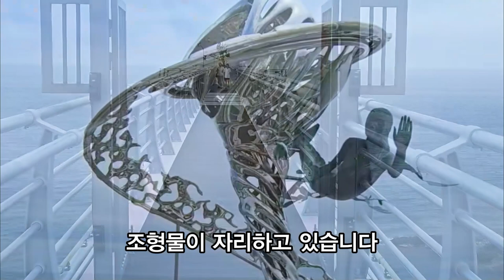국내여행 삼척 숨겨진 명소 필수 정보 3가지 여름철 대표 휴양지